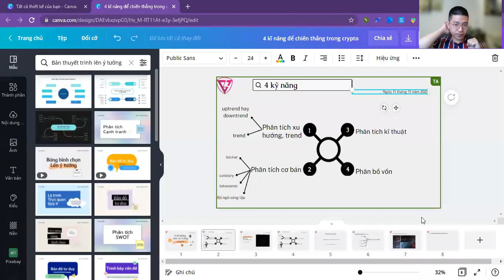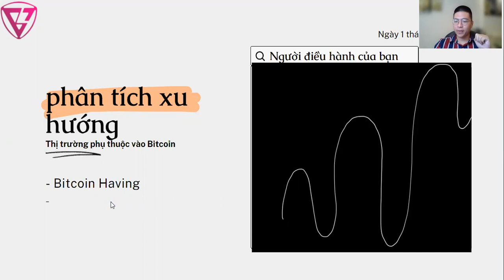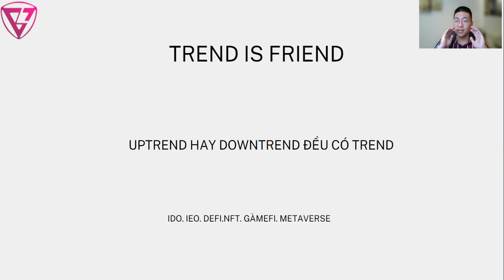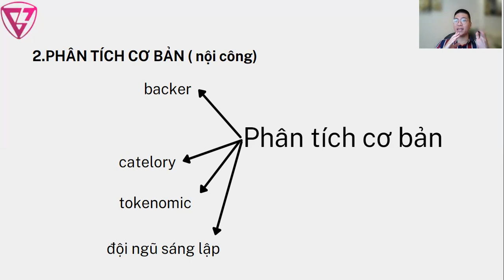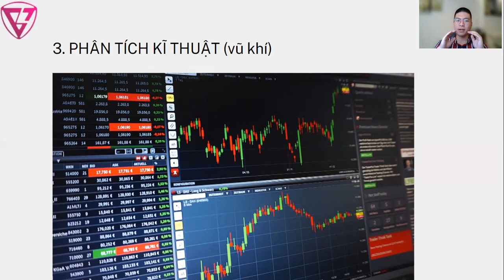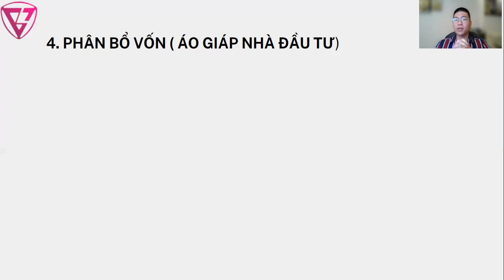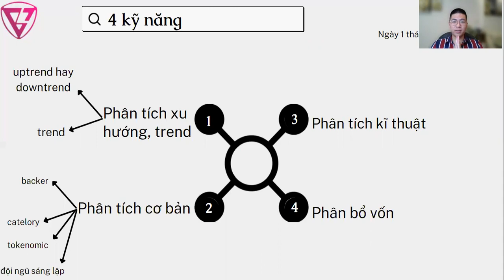4 kỹ năng tránh ĐU ĐỈNH crypto | B7 Investments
4 kỹ năng tránh ĐU ĐỈNH crypto | B7 Investments
💸Techcombank - 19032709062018 - Phan Hữu Tâm
💸 Usdt (BEP20) - 0x577BC2648b6Bf5ec7D59d14f50740FaE0818Ffe5
◼︎Tuyên bố miễn trừ trách nhiệm:
Mọi phân tích của Cộng đồng B7 Investments về Tiền điện tử là phân tích thuần tuý không cổ suý việc mua bán tiền điện tử. Mọi hành vi mua bán đều tự cá nhân chịu trách nhiệm trước pháp luật hiện hành cũng như tương lai.
Các bạn nếu thấy kênh hay thì hãy bấm đăng ký kênh , like video để có nhóm động lực xây dựng kênh chuyên sâu về Đầu tư crypto - B7 Investments tốt hơn nữa !

© Bản quyền thuộc về Group B7 Investments Việt Nam
© Copyright by B7 Investments VietNam Group ☞ Do not Reup